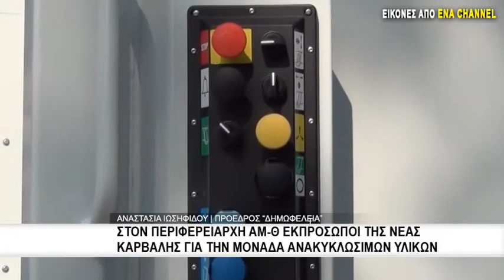Στον Περιφερειάρχη ΑΜ-Θ εκπρόσωποι της νέας Καρβάλης για την μονάδα ανακυκλώσιμων υλικών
Τον Περιφερειάρχη Ανατολικής Μακεδονίας και Θράκης κ. Χρήστο Μέτιο επισκέφθηκαν το πρωί ο Περιφερειακός Σύμβουλος Π.Ε. Καβάλας κ. Αλέξανδρος Ιωσηφίδης, η Δημοτική Σύμβουλος Καβάλας και Πρόεδρος της Δημοτικής Επιχείρησης «Δημωφέλεια» κα Αναστασία Ιωσηφίδου και ο Πρόεδρος της Δημοτικής Κοινότητας Νέας Καρβάλης κ. Νίκος Γκίκας.
Κατά τη συνάντηση, εξέθεσαν στον Περιφερειάρχη τις απόψεις τους για τα θέματα της περιοχής τους και τον ενημέρωσαν για την ομόφωνη αντίθεση των κατοίκων στη λειτουργία της Μονάδας Επεξεργασίας Α.Ε.Κ.Κ. και ανακυκλώσιμων και ογκωδών υλικών στην περιοχή της Ν. Καρβάλης.